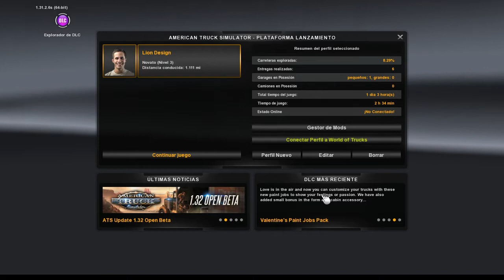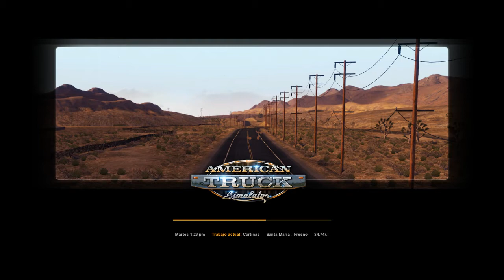Driving Trucks Volvo,peterbilt,kenworth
Game American truck simulator